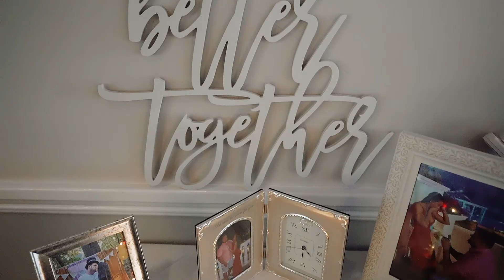Stephanie & Patrick Teaser